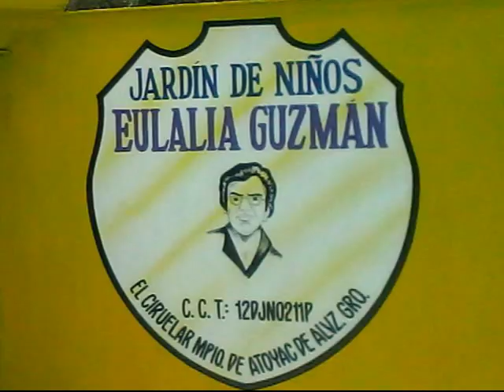El Presidente Municipal, Dámaso Pérez Organes gestiona programa de instalación de bebederos escolare